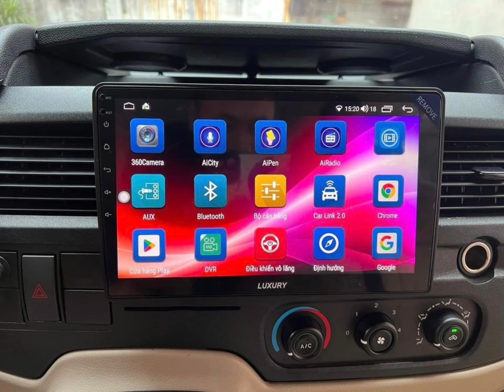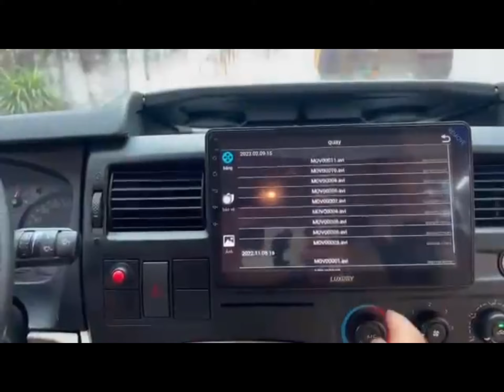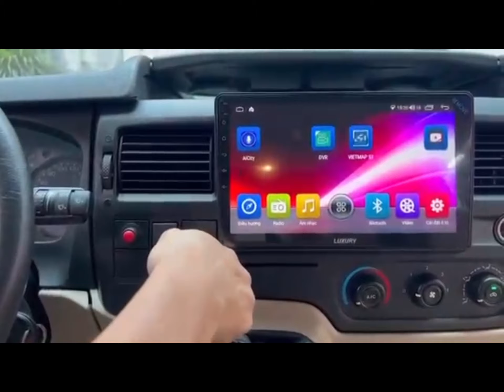Xe khách Samco lắp màn hình android Zestech & Tivi treo trần 32inch cực nét! Liên hệ 036.36.36.188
Đủ nét chưa các bác! ✨
Combo Màn hình android Zestech & tivi 32inch cho xe khách Samco